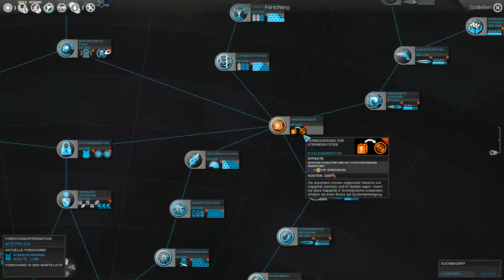Let's Play Endless Space S01 #06